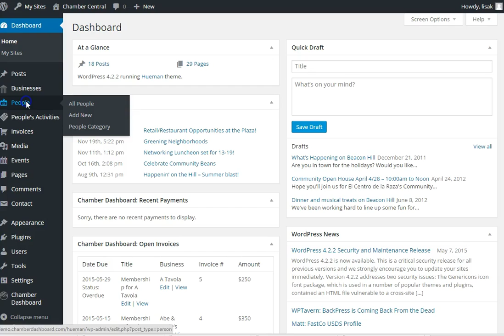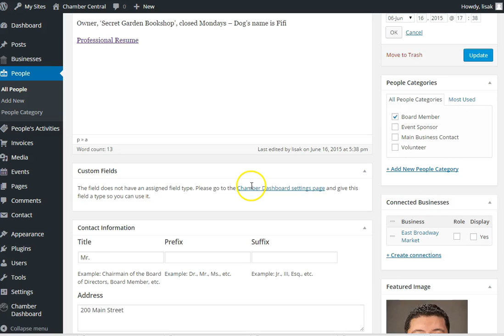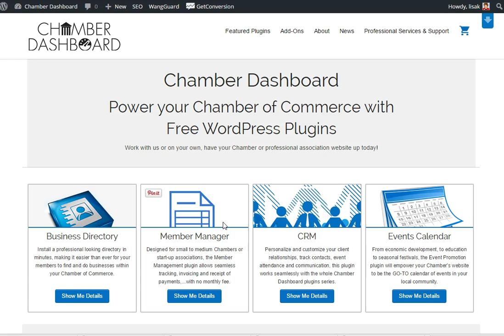Chamber Dashboard CRM Plugin – Create a New Contact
Chamber Dashboard plugins are designed to serve the specific needs of Chambers of Commerce and other membership organizations.  These plugins connect with each other and work together to make it easier to track, manage and communicate with your members right from your WordPress website without having to buy expensive CRM software.